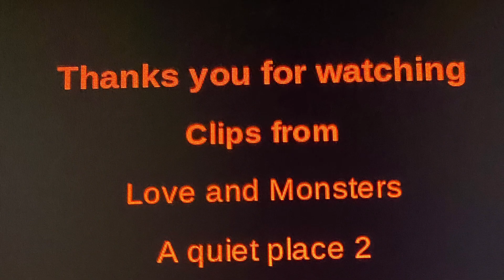Defeats of my favourite movie villains part 5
Villains Quotes:

“There's no mission more admirable than love.” -The Captain

“SCREECH!!” -The Death Angels

“Her DNA, retrieved from the island way before its destruction, forms the architecture of a completely new creature. Every bone and muscle designed for hunting and killing. And thanks to Owen Grady's research, it follows human command. We call it the Indoraptor!” -Mr Mills

“Why not just let me have her? Because we're not machines, you metal motherfucker!” -Rev 9

“Welcome to my Nightmare!!!”￼ -Freddy Krueger

“Spoiled rich pricks run the world.” -Otto

“ROAAR!!” -Indominus Rex

“What you should have known, my friend, is that nobody is greater than the game.” -Vector

“I am fire, I am…death!” -Smaug

“You will beg for mercy as I feast on your heart... slow.” -Dr sivana